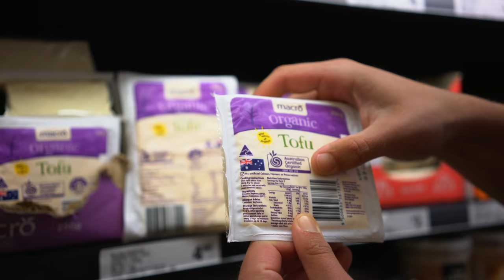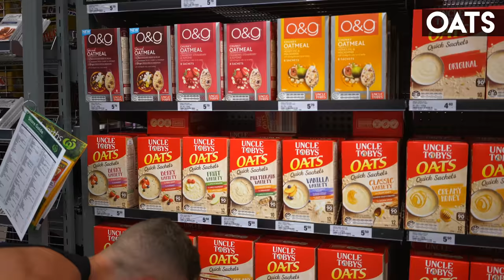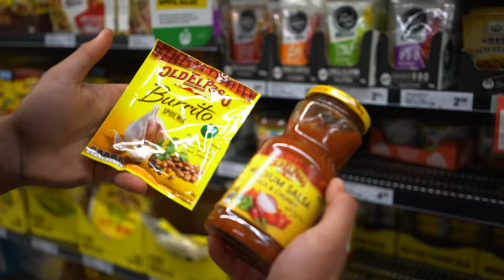VEGAN MUSCLE GAIN | Meal Prep with Zac Perna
Grow Your Social Media and Monetise Fitness Mentorship Program BLESSED PROTEIN (ZAC10 for a discount)

On today’s video I show you guys how I would approach a vegan bulking diet to gain muscle As I mentioned in the video, whether your cutting, bulking, male or female etc your goals will differ so be flexible and change some foods and quantities around!

Videographer -
 Hafiy 🤙🏻

About Zac Perna:

•24. Melbourne, Australia